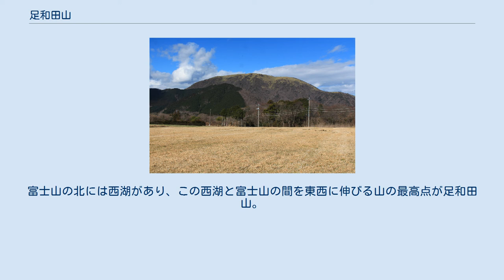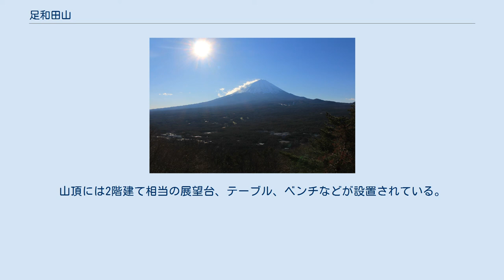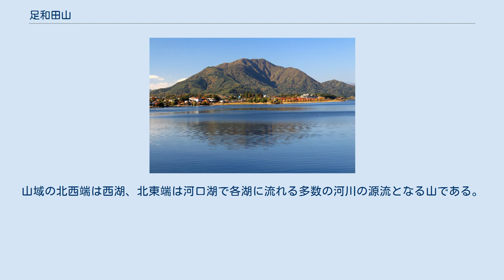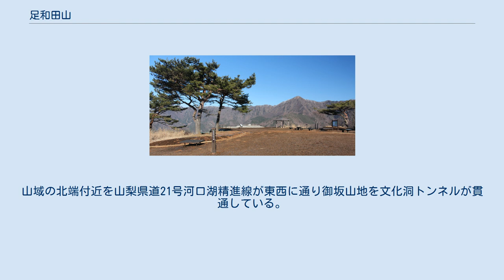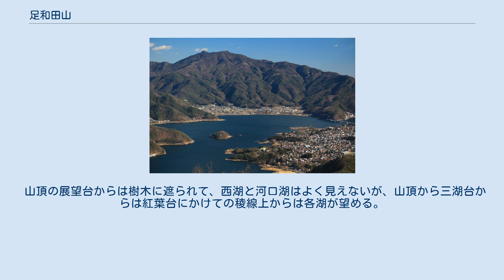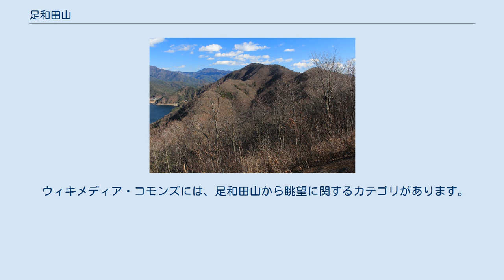足和田山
足和田山（あしわだやま）は、山梨県南都留郡富士河口湖町と鳴沢村とにまたがる標高1,354.9 mの山。
 山域は富士箱根伊豆国立公園の特別地域または普通地域の指定を受けている。
山梨県により山梨百名山の一つに選定されている。
箱根の足柄山、愛鷹山と共に「富士三脚（富士三足）」と呼ばれている。
富士五湖の中央に位置し、各湖が見られることから五湖台とも呼ばれている。
実際には五湖を一度に見られるポイントはない。
山頂には二等三角点（点名が「檀ノ山」、標高1,354.91 m）と展望台が設置されている。
富士山の北には西湖があり、この西湖と富士山の間を東西に伸びる山の最高点が足和田山。
富士山周辺の山の中でも最短距離で富士山の眺望が楽しめる。
山上にはマツムシソウ、ノアザミ、アカマツ、モミなどが分布している。
山域の一部は、カラマツとヒノキの植林地として利用されている。
西側の稜線上には三湖台と紅葉台の展望名所があり、青木ヶ原と富士山、西湖などを見渡すことができる。
江戸時代の『甲斐国志』では、山全体をが壇ノ山（ダンノ山）と表記され、山頂部を雨乞山や足和田山などとされている。
東側の山中には行者屋敷と呼ばれる場所と小さな池があり、山岳信仰と雨乞いの名残を留めている。
山頂から東北東1.9 kmの尾根上の鞍部に大嵐天神社があり、「山神社本殿」が富士河口湖町の有形文化財に指定されている。
 山頂の展望台 山上の稜線付近を横断する東海自然歩道 日帰り登山の対象となる山で、以下の登山道（ハイキングコース）が開設されている。
代表的な南山麓の一本木バス停からのコース（無雪期・天候良好時）は、山梨県により技術的難易度が「ランクA/(A-E)」（低い-中程度）、体力度が「1/1-10」（低程度、日帰りが可能）とされている。
一部のコースは、東海自然歩道の富士山北麓コースの一つの紅葉台コース（紅葉台 - 三湖台 - 足和田山 - 大和田）を兼ねている。
足和田山から紅葉台へは東海自然歩道でつながり、穏やかな道が続く。
三湖台からは眼下に広大な青木ヶ原樹海が見渡せる。
山頂には2階建て相当の展望台、テーブル、ベンチなどが設置されている。
展望台からは富士山や南アルプスが見渡せる。
山頂の西側の稜線上から少し北側に離れた位置には三湖台があり、大きな広場があり東屋が設置されていて青木ヶ原、西湖、御坂山地が見渡せる。
 東西に連なる御坂山地の主稜線上にある毛無山（標高1,500 m）から南側に派生する独立峰のような山。
山域の北西端は西湖、北東端は河口湖で各湖に流れる多数の河川の源流となる山である。
南側で富士山に接し、地形図では南側に河川は見られない。
山域の西側で青木ヶ原に接し、国の特別天然記念物『鳴沢熔岩樹型』や天然記念物『鳴沢氷穴』などの名所がある。
 三湖台（標高1,202 m）の広場 富士山の北15 kmに位置する。
山頂の西南西1.4 kmに四等三角点（点名が「鳴沢」、標高1237.49 m）、西南西2.4 kmの三湖台に四等三角点（点名が「紅葉台」、標高1202.48 m）、西南西2.7 kmの紅葉台に三等三角点（点名が「物見所」、標高1164.63 m）、東北東2 kmに四等三角点（点名が「一之瀬」、標高946.54 m）が設置されている。
山頂に東約1 kmにある標高点（1,233 m）のピークは段和山と呼ばれている。
周辺の主な山を下表に示す。
 南東側の明神山から望む足和田山の周辺、富士山の北15 kmに位置する。
 観光スポットである紅葉台の展望台 南山麓に国道139号が通り道の駅なるさわがあり、北山麓に山梨県道710号青木ヶ原船津線が通り道の駅かつやまがある。
山域の北端付近を山梨県道21号河口湖精進線が東西に通り御坂山地を文化洞トンネルが貫通している。
これらの国道と県道沿いには多数の富士急バスのバス停があり、登山口となる。
南西山麓から紅葉台へは林道が通じていて、紅葉台には駐車場と売店（屋上に展望台）があり、観光客が訪問する。
紅葉台から三湖台の先の山頂方面まで稜線上の東海自然歩道と並行するように南側には林道が通る。
 山麓や周辺の主な施設を以下に示す。
 山頂の展望台からは樹木に遮られて、西湖と河口湖はよく見えないが、山頂から三湖台からは紅葉台にかけての稜線上からは各湖が望める。
五湖台（足和田山）および三湖台が、2016年（平成28年）2月に環境省により、富士箱根...